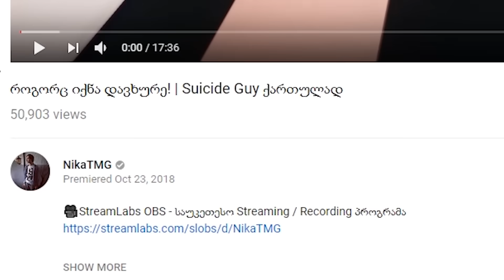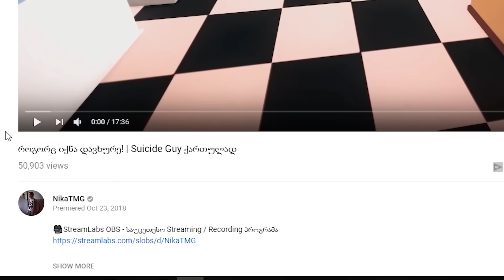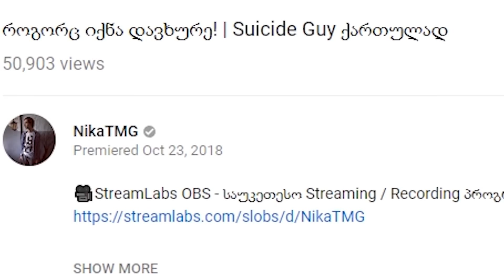ბაზის შენება და აბორიგენები | EP #1 The Forest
🎥 StreamLabs OBS - საუკეთესო Streaming / Recording პროგრამა